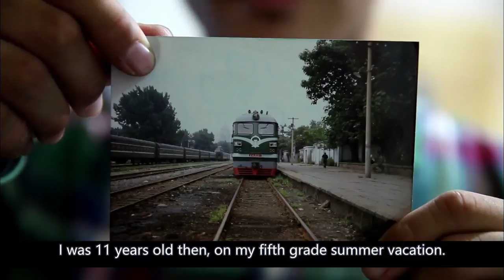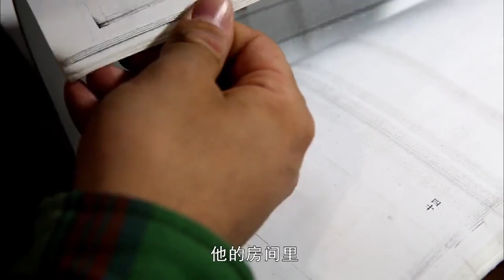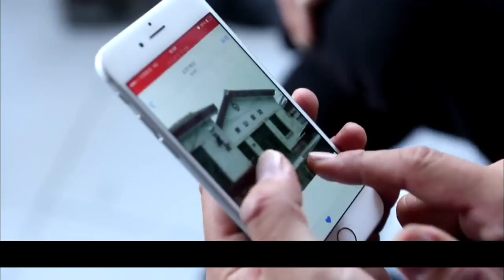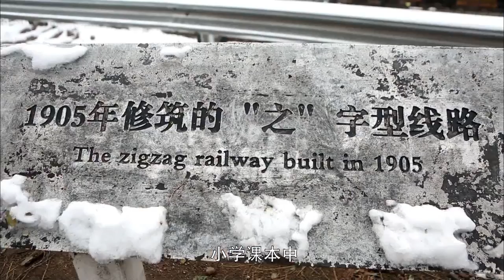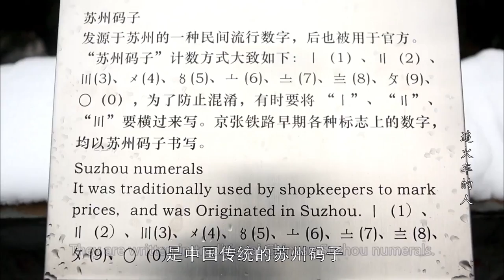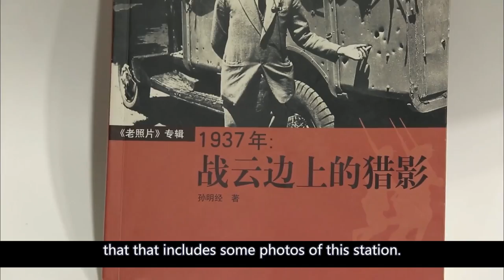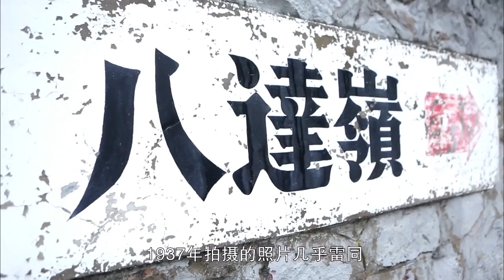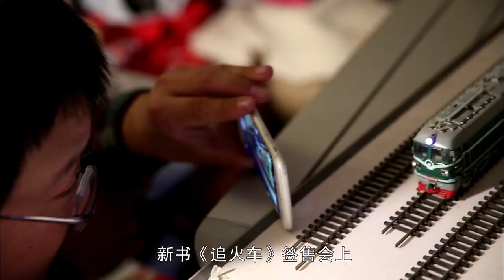Discover China's Incredible Railway System and Trains | Photography Documentary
A train is more than a means of transportation- it's a symbol of history.

Over a span of 13 years, photographer Wei Wang captured over 300,000  photos of all of the railways in China. On this Beijing Documentary, find out how he went from a young boy with a passion for trains to a successful author and historian.